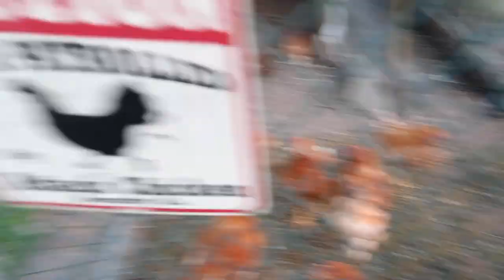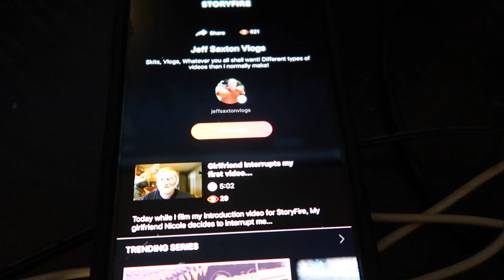worst vlog I've ever made..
Twitch.Tv: @JeffSaxtonVlogs

WHATS UP!!!